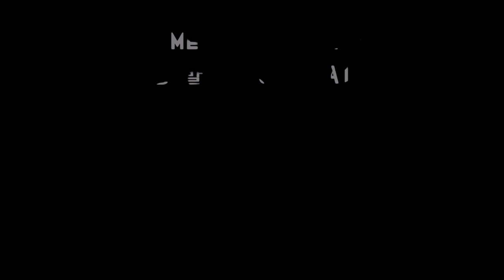Hesitation is Defeat || Sekiro GMV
Absolutely phenomenal gameplay by @_ONGBAL !
(Ongbal if you see this, I'm sorry for using the gameplay without permission, I could not find any means of contacting you beforehand.
If I were to record my own gameplay and showcase, it'd have been more of a meme video than a Game Music Video XD

These gameplays are not vanilla! Massive props to the Mod creators!
the mods are as listed below:
Sekiro: Resurrection
For the Sake of Ashina

I love this cover. Make sure to give it a listen! They go phenomenal!

As it is my first Game Music Video, I'd appreciate any and all feedbacks! Please do comment your thoughts about the video, cheers!